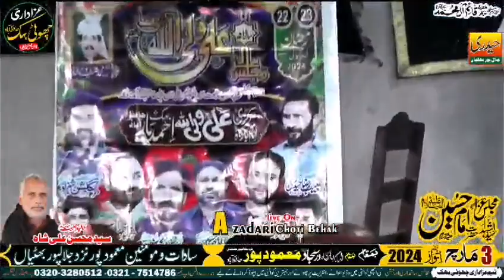Zakir Qazi Waseem Abbas Safdar 03 March 2024 Mehmood Pur Nazad Jalal Pur Bhatyan Hafizabad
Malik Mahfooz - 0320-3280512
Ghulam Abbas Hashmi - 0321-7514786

Copyright strictly prohibited
© Copyright Information:
• All Rights of noha, artwork, logo, audio & video are reserved by Azadari Choti Behak,AzadariChotiBehak